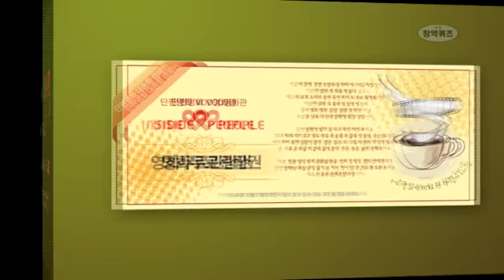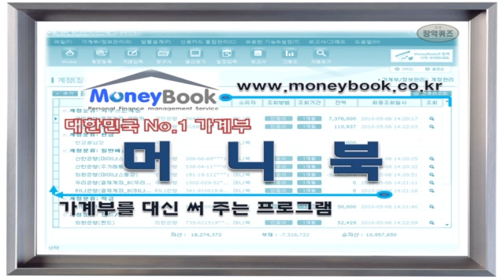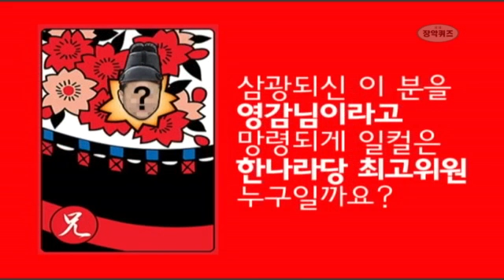[김어준의 뉴욕타임스] #77. 시사장악퀴즈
[특집] 임기 반환점 돈 'MB 정권' 평가와 전망! 안진걸 참여연대 팀장에게 듣는 'MB의 외상값'